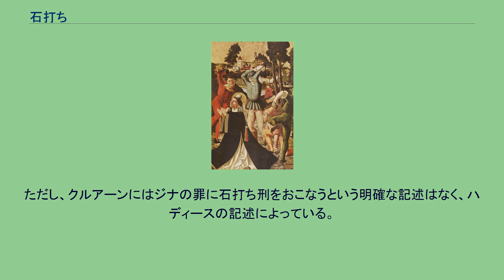石打ち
公共投石が司法または超法規的な処罰である国を示す地図 石打ちの刑に処されるステファノ 石打ち（いしうち）とは古代からつたわる処刑方法の一つである。
石撃ちと表記することもある。
下半身を生き埋めにして、身動きが取れない状態の罪人に対し、大勢の者が投石を行い死に至らしめる処刑法。
処刑の中でも最も苦痛が多いとされる。
罪人が即死しないよう、握り拳程度の大きさの石打ち用の特別な石を山盛りに準備しておく。
古代のオリエント世界においては一般的な処刑方法であったが、残酷であるとして現在ではほとんど行われていない。
しかし、イランや北部アフリカなどのイスラム教国では未だにこの処刑方法を採用している地域も存在し、人権擁護団体などによる批判の対象ともなっている。
なお、中世の日本で春日大社の鹿を殺した者に執行されていた石子詰めは、罪人を大量の小石と共に生き埋めにする処刑法であり、石打ちとは異なる。
石打ちに値する大罪として「レビ記」20章にあげられているのはおおむね以下の通りである。
申命記22章の規定で、処女でない娘、女と寝るように男と寝る男性、婚約者のいる処女や既婚女性と姦淫した男性は、石打による死刑である。
他にも、安息日をまもらなかった者や、偽証をおこなった者など、およそモーセの十戒に挙げられている命令を無視した場合には死罪が適用された様である（「民数記」15:32-36、「申命記」19:15-21）。
旧約聖書のヨシュア記では、裏切り行為を行いアイ攻略の失敗の原因となったアカンに対しヨシュアは「なぜあなたはわれわれを悩ましたのか。主は、きょう、あなたを悩まされるであろう」と述べて、すべてのイスラエル人でアカンを家族もろとも石で撃ち殺した上に火で焼いたと記述されている。
新約聖書の記述においては殉教者ステファノが石打ちによって死亡した唯一の例である。
パウロも石打ちにあったものの、何とかいきのびている。
他に、イエス・キリストも石打ちにされそうになったことを「ヨハネによる福音書」のみがつたえている。
これは無罪であると多くの場合見なされる者に、石打が行われた例である。
また、律法学者らがキリストのところに姦淫した女性を連れてきて石打ち刑による処刑の是非を聞いたところ、「あなた方のうちで罪のない者が最初に石を投げなさい」と答えたという記述が「ヨハネによる福音書」第8章にある。
律法の司法を司法律法と呼び、イスラエル時代に適用されるとする神学があり、キリスト教国においてもこの通りの死刑が行われた例は多くないが、グレッグ・バーンセンの『現代に生きるための旧約律法』は、神が定められた刑罰は重すぎもせず、軽すぎもしないため、石打刑も含めて妥当であるとしている。
キリスト教再建主義では、石打刑を含めた司法律法の復活が主張されている。
イスラーム法で石打ち刑をラジム（アラビア語: رجم）とよんでいる。
現在でもおこなわれている国として、パキスタン、アフガニスタン、イラン、ソマリア、ナイジェリアなどがある。
主にジナの罪（通姦、不倫）を犯した者に科せられる。
ただし、クルアーンにはジナの罪に石打ち刑をおこなうという明確な記述はなく、ハディースの記述によっている。
「クルアーン」には石打ちについてかかれた以下の6節がある。